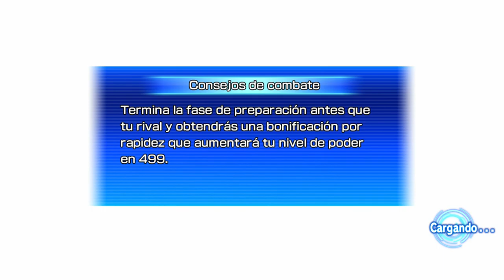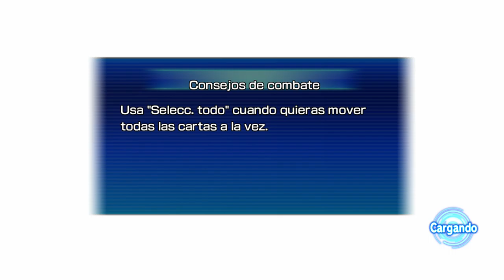Super Dragon Ball Heroes Wolrd Mission - #20